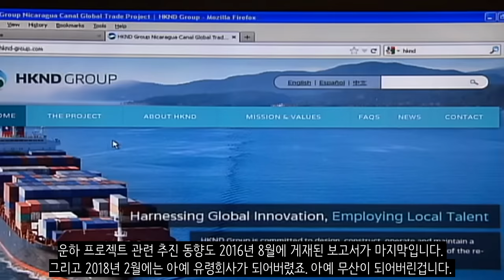중국아 니가 뭔데 왜 거기다가 운하를 지어?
중국은 니카라과에 운하를 지으려고 했습니다. 니카라과 국토를 동서로 가로질러 태평양과 대서양을 잇는 대운하를 건설하기로 했는데요 예정대로라면 2019년에 완공하여 2020년에 운영하는 것을 목표로 했지만 여러분들도 다 아시는 것처럼 니카라과 운하가 현실화되지는 않았습니다.그래서 오늘은 중국의 니카라과 운하에 대해서 알아보도록 하겠습니다.